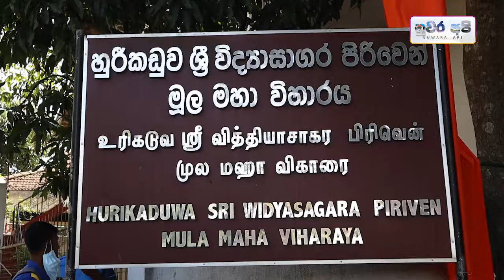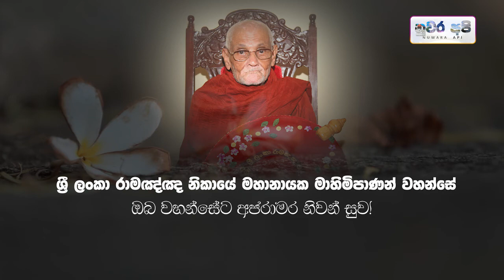Life of Ven Napane pemasiri thero | නාපාන පේමසිරි මහනා හිමියන්ගේ යතිවර දිවි වන්දනා මග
නාපාන පේමසිරි මහනා හිමියන්ගේ ජීවන කථාව පිළිබද වූ වාර්ථාමය වැඩසටහන
වටිනවා කියලා හිතෙනවා නම් තව කෙනෙකුට බලන්න share කරන්න.
ඒවගේම අපේ facebook page එකටත් like කරන්න අමතක කරන්න එපා